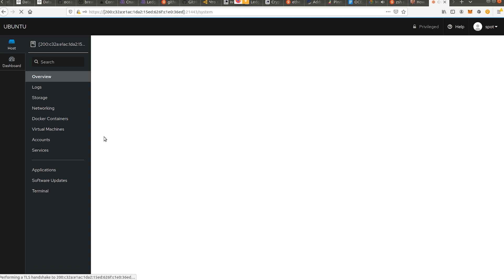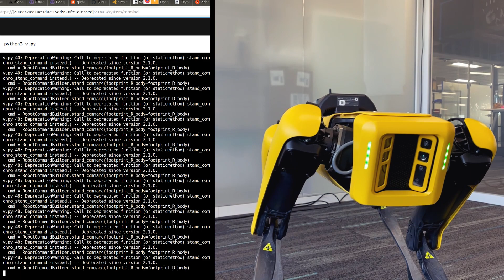The First Lesson with Spot SDK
In the first lesson, you will learn the basics: how to connect to the Spot and to control its movements. The main challenge of the lesson is to make Spot draw your initials using its face!